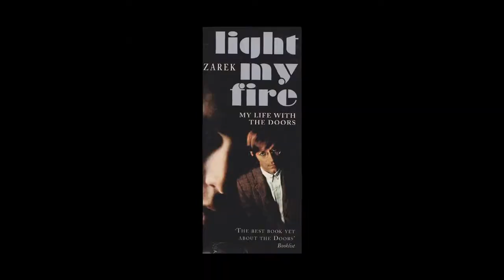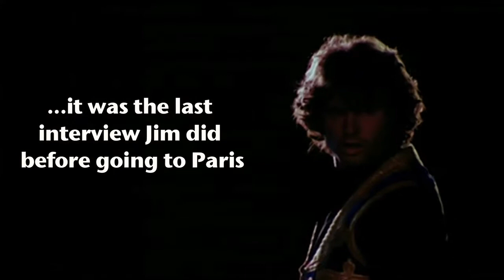ray manzarek in memoriam